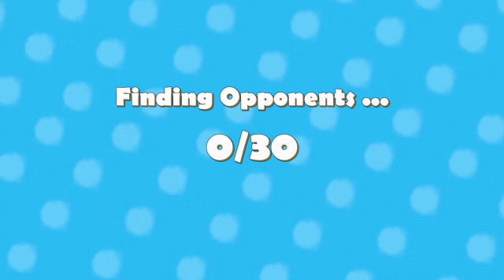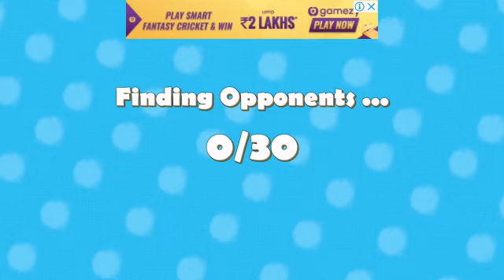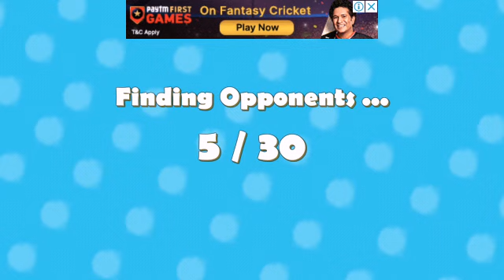I AM FALLING AND FALLING AND FALLING|| ANYONE STOP THIS